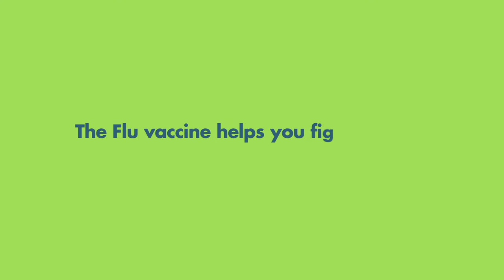Flu Fighter | Kaiser Permanente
Stop the flu before it stops you. Stay healthy. Get vaccinated.